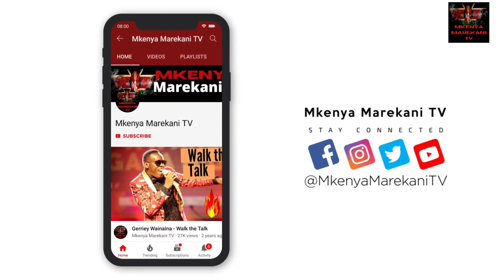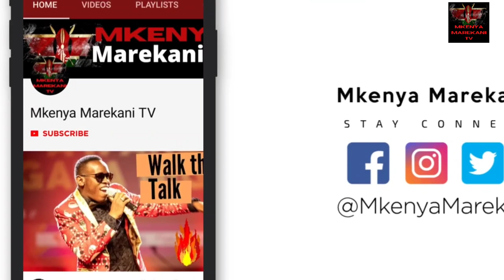you can't believe a Congolese leading Kenyan Kigoco in America